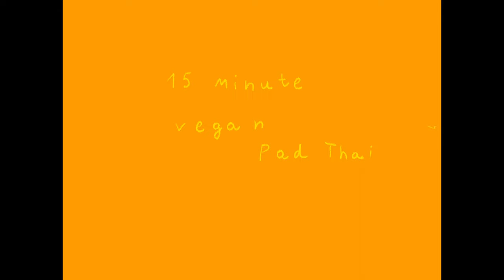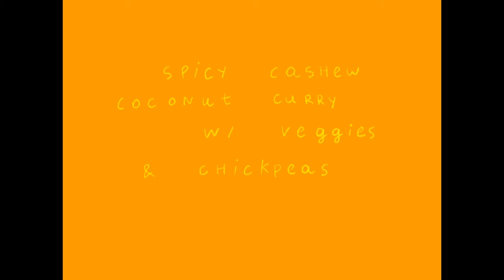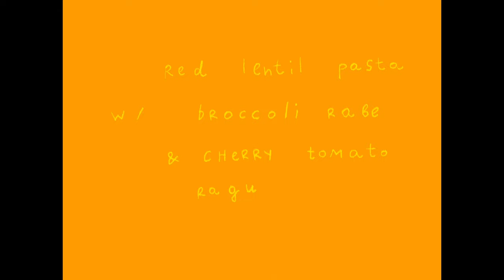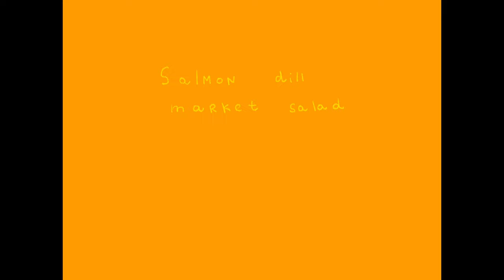I cooked 7 dinners from Bonberi🥗🥦🍆| whatsashadoes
Here I am, cooking 🧑‍🍳 up some nice things :)